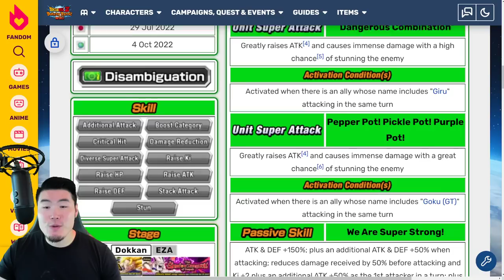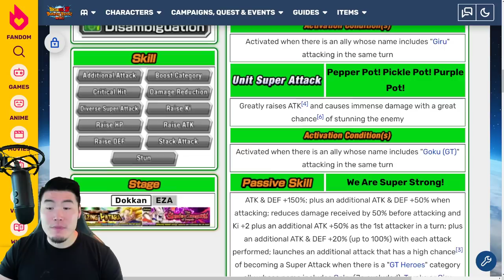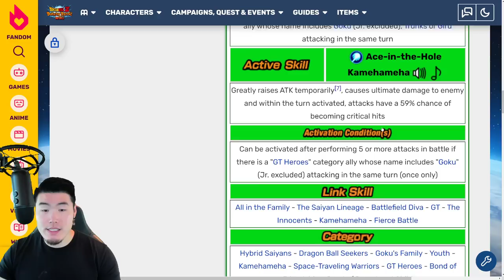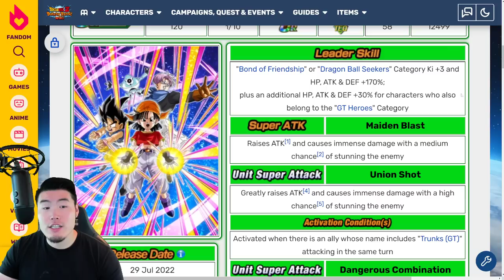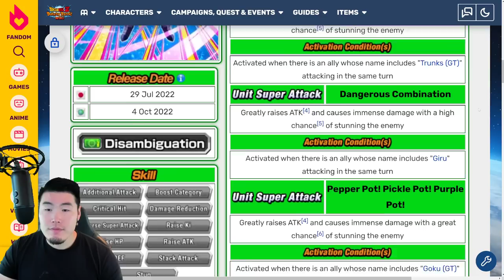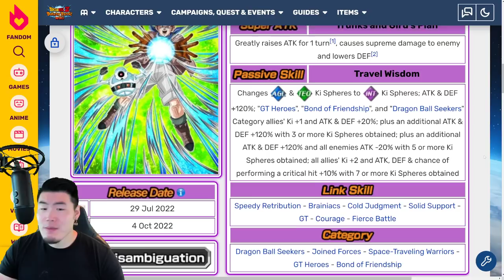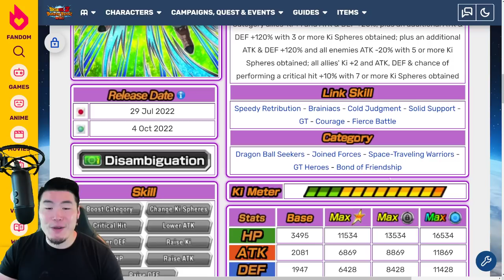IS TEQ GT PAN WORTH YOUR STONES?! FULL Banner, Animations, and Unit Breakdown! (DBZ Dokkan Battle)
Not sure if you should summon for TEQ GT Pan? WATCH THIS VIDEO!